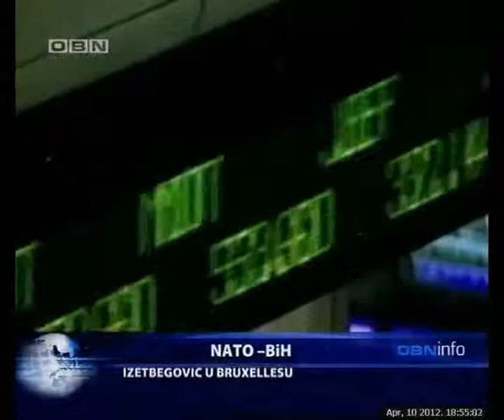OBN INFO 10.04.2012. 1.DIO.flv